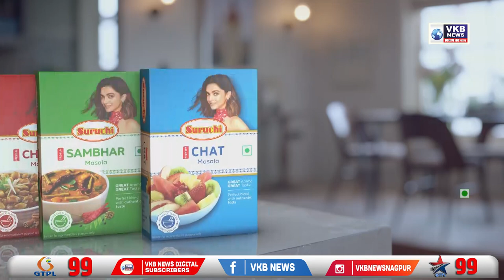रायपूरमध्ये जेसीबीत हवा भरताना फुटला टायर